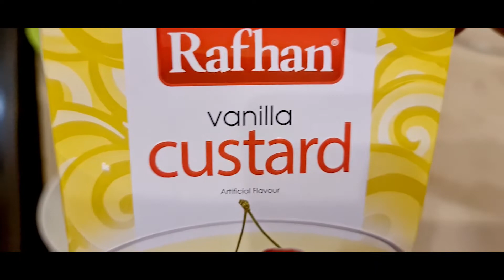Gulab Jaman Custard Recipe By Ama Hawa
aj ham ny gulab jaman custard bnaaya hai is ki recipe ap ko video main mil jayai gi to video ko pura dekhein